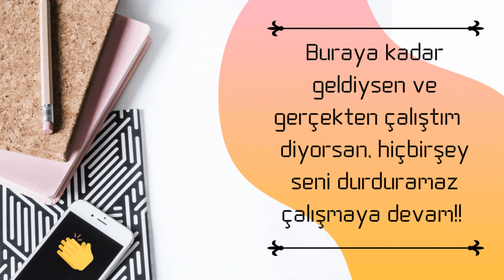Pomodoro Tekniği ile Birlikte Çalışalım 📚 | Ben Kodluyorum Ya Siz?! 💻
Selam,
Bugün Pomodoro tekniği ile birlikte 25 dakika çalışma, 5 dakika ara ile birlikte ders çalışacağız. O zaman sizde çalışma notlarınızı hazırlayın yada benimle birlikte kodlama çalışmaya başlayalım! 🥳